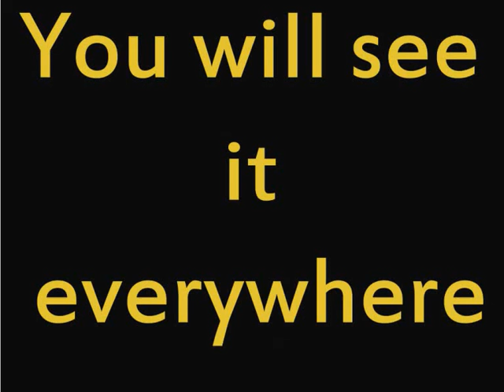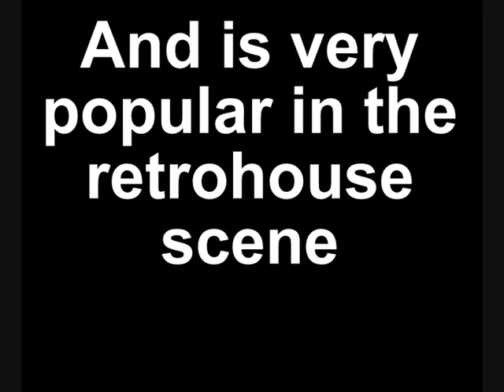promofilm retrohouse invasion 6.wmv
Retrohouse invasion 6
Zaterdag 16 oktober 2010 Bekaf Aarschot
Bountyhunter
Stijn
Liberty
Just - K